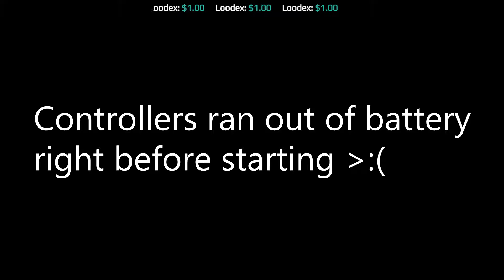Five Nights at Freddy's: Help Wanted (VR) is an Interesting Experience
I didn't really expect this to affect me as much as it did. The sheer scale makes everything so much worse.

MOBO: Asus Sabertooth Z97 Mark S

CPU: Intel Core i7-4790k 4.0GHz

GPU: Zotac GTX 1070 Amp! Core Edition 8GB GDDR5

RAM: 32GB DDR3 2400MHz

SSD: Samsung 840 EVO 240GB

HDD: Seagate 2TB

HDD2: Toshiba 1TB

Monitor: ViewSonic VX2260wm

Native Resolution: 1920x1080

Keyboard: Razer Blackwidow

Mouse: Logitech G203 Optical Mouse

Headphones: Logitech G430 Headset